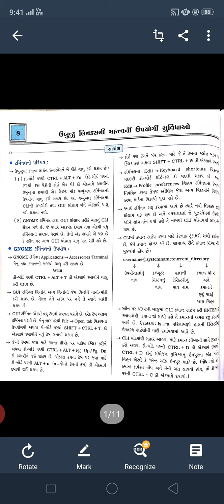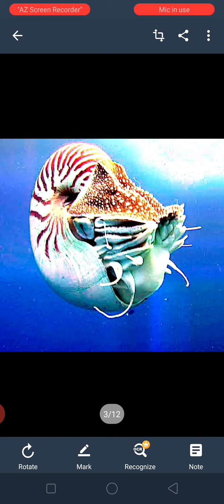ધોરણ ૯ કમ્પ્યુટર પાઠ ૮ ભાગ ૧ સેમ ૨